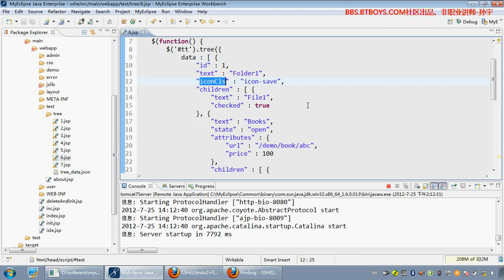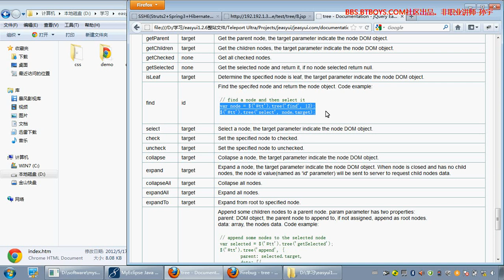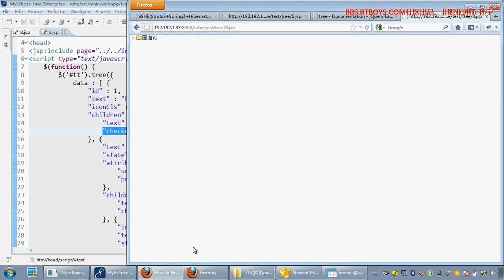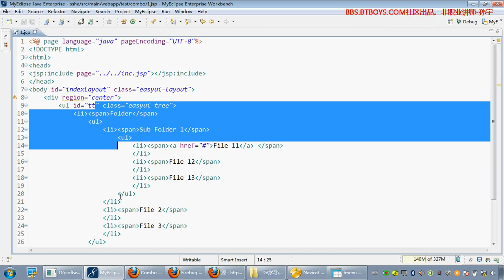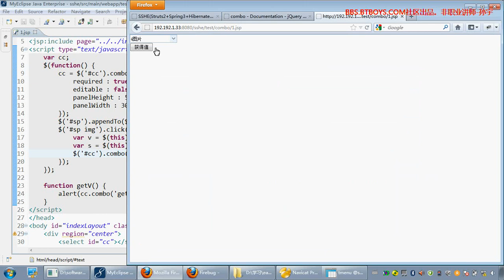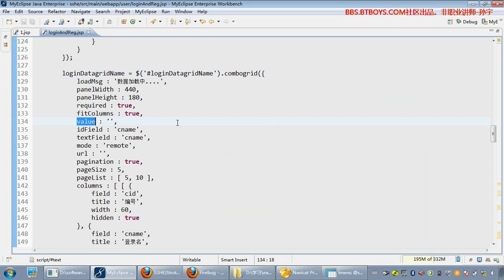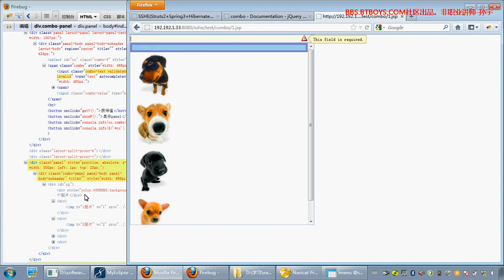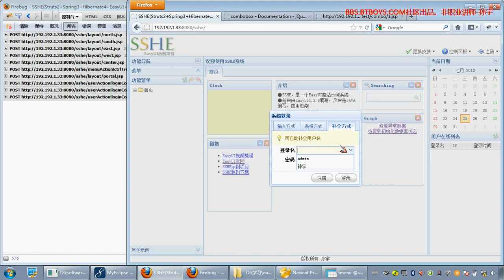EasyUI入门视频教程16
【EasyUI极速入门视频教程】

[美工美化]   EasyUI极速入门视频教程 BTBOYS社区讲师孙宇老师EasyUI视频教程